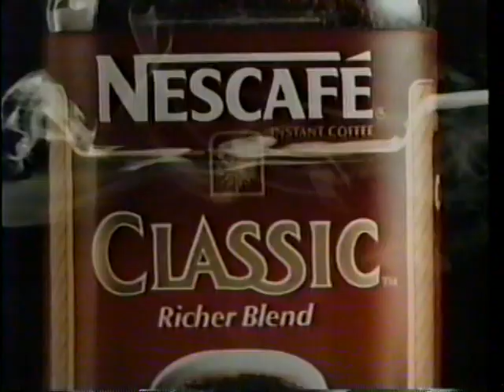1988 Nescafe "Necessarily Nescafe'" Coffee TV Commercial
This commercial aired on November 20th, 1988. It appeared during a broadcast of "The Comedy Store's 15th Reunion" on KTSM Channel 9 in El Paso, TX.